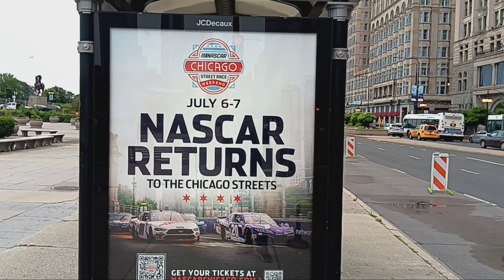CTA New Flyer DE60LF on Route J14 #4029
can't wait to get back to back NASCAR Chicago race next weekend.

CTA New Flyer DE60LF on Route J14